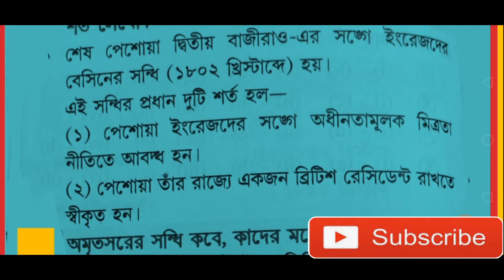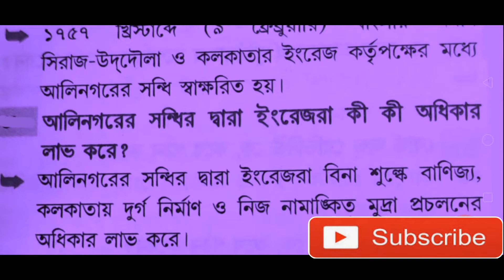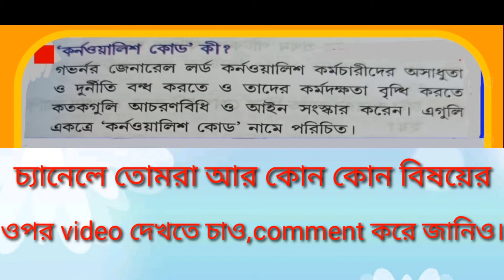HS History Suggestion 2020 ।।। উচ্চমাধ্যমিক ইতিহাস সাজেশন 2020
উচ্চমাধ্যমিক ইতিহাসের তৃতীয় অধ্যায় অর্থাৎ ঔপনিবেশিক আধিপত্যের প্রকৃতি থেকে বাছাই করা MCQ ও SAQ নিয়ে আজকের আলোচনা। যে গুলির আসার সম্ভাবনা 2020 এর উচ্চমাধ্যমিক পরীক্ষায় প্রবল রয়েছে।
   আশাকরি, video টি তোমাদের হতাশ করবে না।